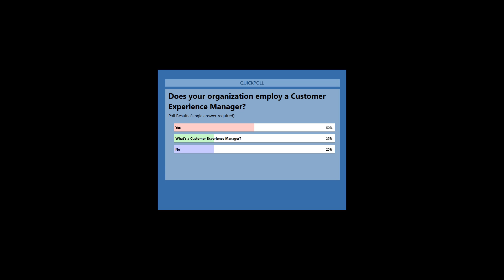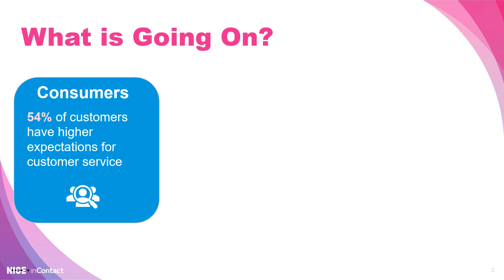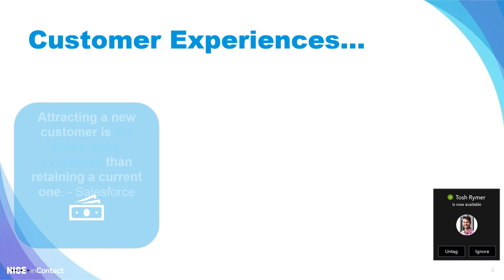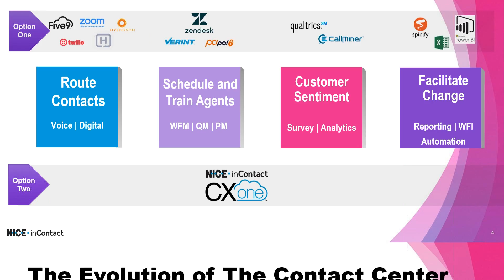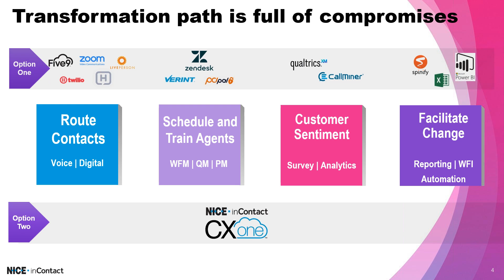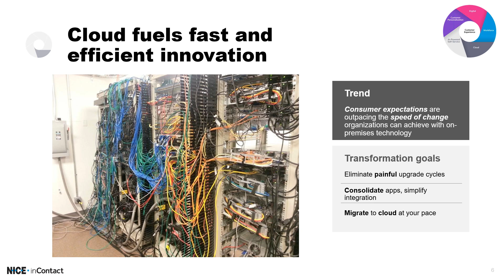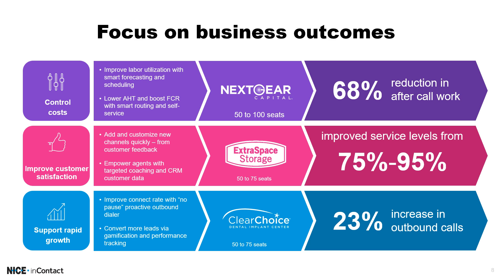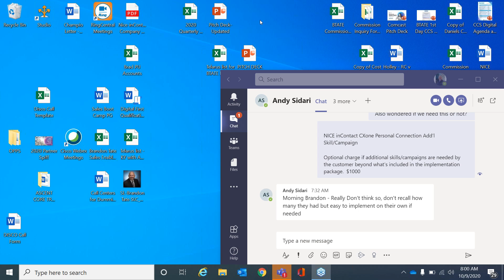JIL Communications - Nice InContact Webinar